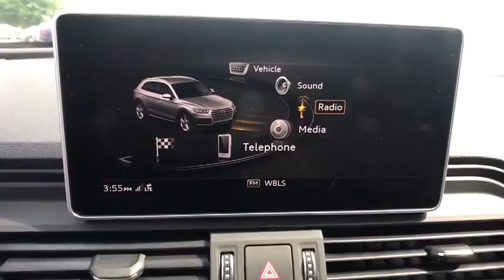2019 Audi Q5 Summit, Short Hills, Livingston, Westfield, Maplewood, NJ M191166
Ibis White New 2019 Audi Q5 available in Summit, New Jersey at DCH Millburn Audi. Servicing the Short Hills, Livingston, Westfield, Maplewood, NJ area.
2019 Audi Q5 Premium Plus - Stock#: M191166 - VIN#: WA1BNAFY8K2122474

HEATED REAR SEATS, HEATED STEERING WHEEL, 27 MPG Highway, LED HEADLIGHTS, COLD WEATHER PACKAGE, .
PREMIUM PLUS PACKAGE  -inc: USB Charge Ports for Rear Seats  Audi Connect PRIME & PLUS  6 month trial subscription  Audi Phone Box  Driver Seat Memory  Audi Side Assist  SiriusXM All Access Service  3-month trial subscription  Audi Pre Sense Rear  Audi Advanced Key  keyless engine start/stop & entry - doors and trunk)  Auto-Dimming Power Folding Mirrors  LED Headlights  Audi Virtual Cockpit  Parking System Plus (Front/Rear Acoustic Sensors)  Stainless Steel Door Sills  Leatherette Covered Center Console & Door Armrests,AUDI BEAM-RINGS  -inc: Lower door trim LED light displaying Audi logo (4 rings),COLD WEATHER PACKAGE  -inc: All-Weather Floor Mats  Heated Rear Seats  Heated Steering Wheel,BLACK PRIVACY TRUNK COVER